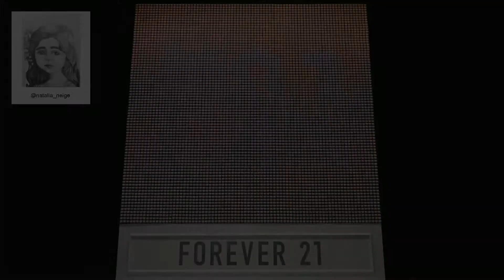F21 Thread Screen